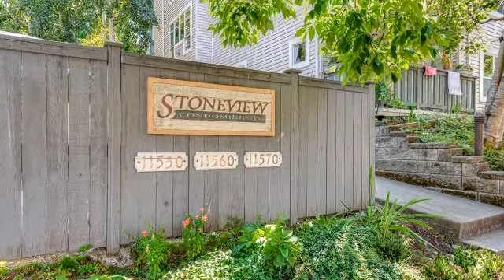Homes for sale - 11550 Stone Avenue N, Seattle, WA 98133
Light & bright 3rd floor one level condo. Open floor plan, large entry, U-shaped kitchen that flows to living/dining area. Gas log fireplace,access to west facing deck. Bedrooms on either side of the living room, each w/their own bath. Stack washer, dryer in unit. Parking in common garage w/storage. Public transportation at end of block, close to North Seattle Comm. College and future light rail. Gas is included in the HOA dues.

Bedrooms: 2
Bathrooms: 2
Square Feet: 888
Price: $339,950

For more information about this property, please contact Mary Ann Powers at or . You can also text 5763129 to 67299.